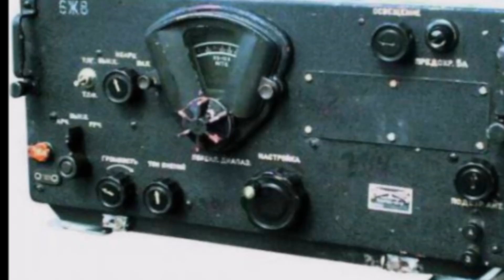Самое необычное оружие Второй Мировой войны.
Эти образцы вооружения действительно мало известны, но несмотря на это некоторые из них применялись во время боевых действий.
там будут публиковаться интересные факты из истории, об оружии, событиях прошлого ВНИМАНИЕ! контент не будет дублироваться.